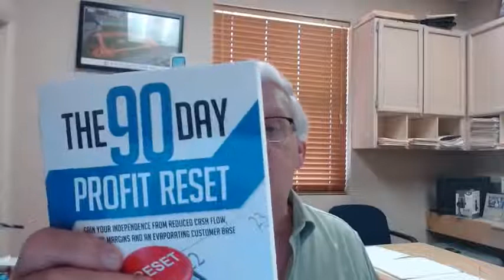Unlock Your Hidden Profits!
Are you taking the time out of your week to sit down and take a hard look at your business?

I know it doesn't sound appealing. As a business owner, you're wearing a lot of hats, have a lot to worry about, and probably want nothing more than to get as much downtime as you can during your off-hours.

But you'd be amazed at what just four hours a week of sitting down and working on ways to improve your business can accomplish.

Taking a few hours out of your week to go over the numbers in serious detail can have a massive impact on your bottom line. After all, accounting is the language of business; why wouldn't you want to be fluent?